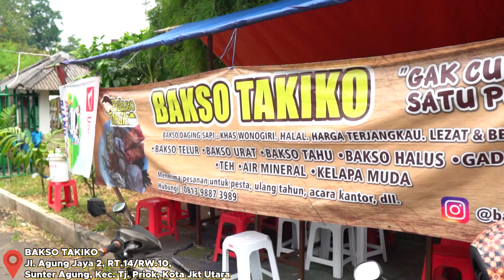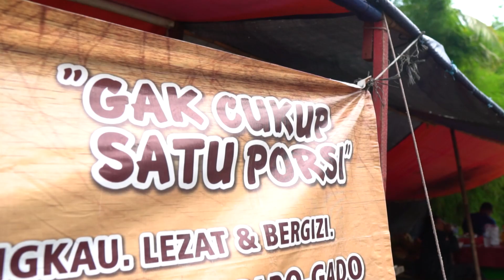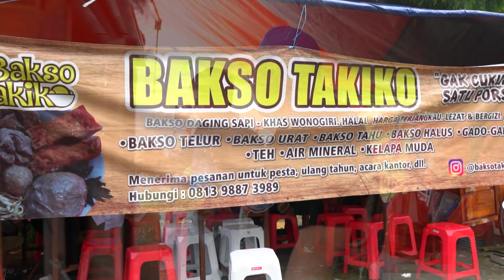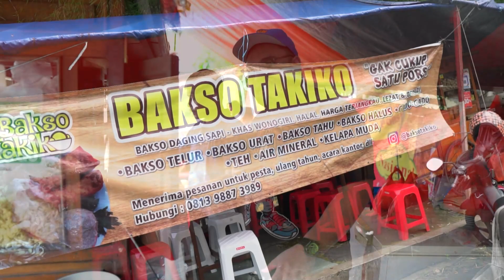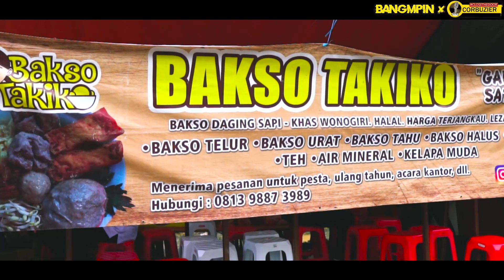KALO GAK NGOMONG GAK BOLEH MASUK!! SUMPAH GAK CUKUP SATU PORSI..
Siang ini gw dapet rekomendasi sebuah tempat makan di daerah sunter namanya Bakso Takiko, Menurut gw setelah gw cobain dia punya bakso yang enak cuman sayangnya ukuran bakso uratnya ga ada yang gede. Dan dari gw dateng malah makin rame banget! So buat yang penasaran langsung aja cobain kesini. Salam lapernular ✌🏻☺️

Location:
BAKSO TAKIKO
Jl. Agung Jaya 2, RT.14/RW.10, Sunter Agung, Kec. Tj. Priok, Kota Jkt Utara, Daerah Khusus Ibukota Jakarta 14350, Indonesia

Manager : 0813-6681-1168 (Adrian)